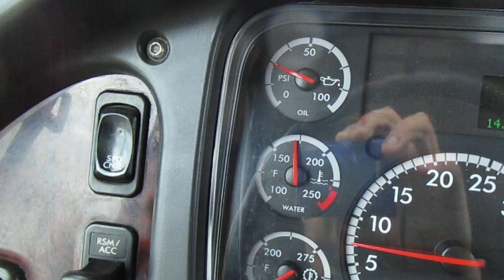2018 Freightliner With Century 21ft Steel Bed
Rollback
Century 21ft Steel Bed
Steel Removable Rails
Tool Boxes
Light Bar
Winch
Wheel Lift
L-Arms

Chassis
2018 Freightliner
Cummins Diesel
Automatic Transmission
Chrome Bumper
Air Brake
Air Suspension
Aluminum Wheels
Power Windows
Power Locks
Cruise Control
Engine Brake